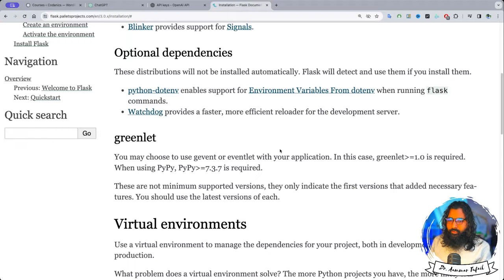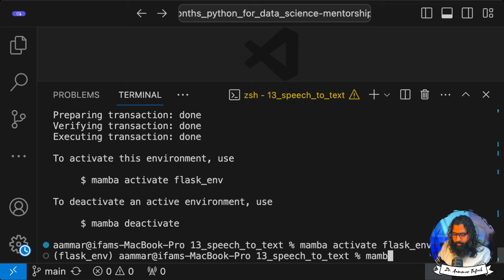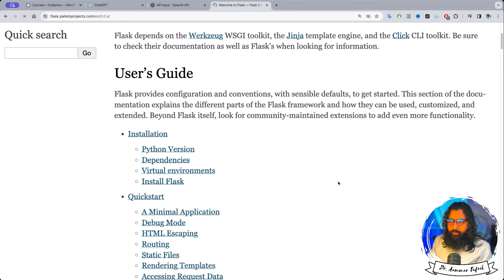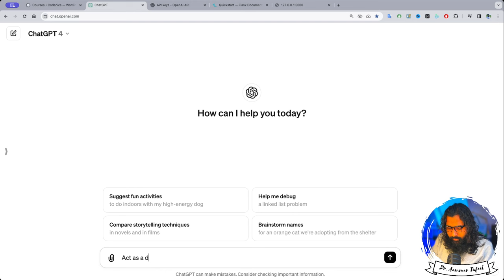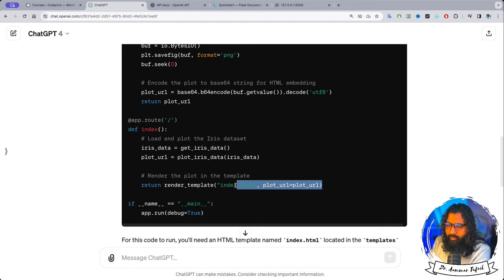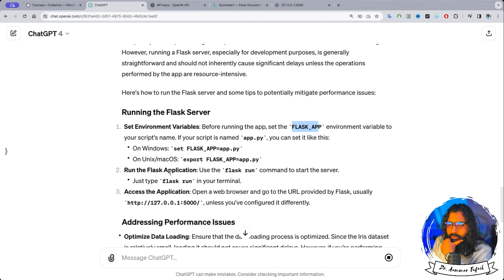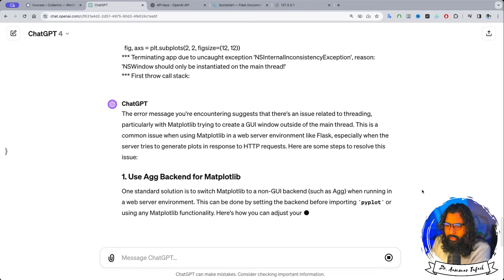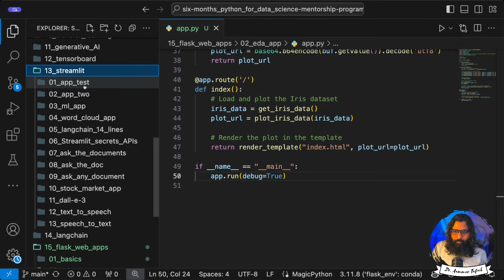Installation and basics of web app development | flask (Part-2)